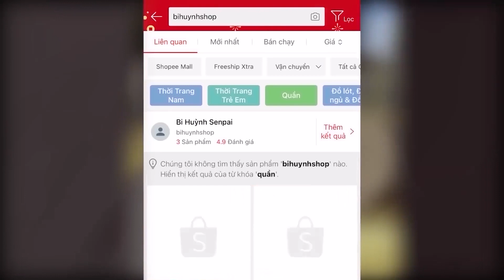Chopper Đánh Queen Sấp Mặt? Trái Ác Quỷ Được Thí Nghiệm Từ Kaido! | One Piece Chappter 1007